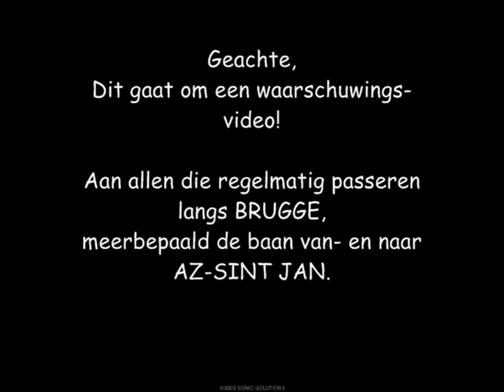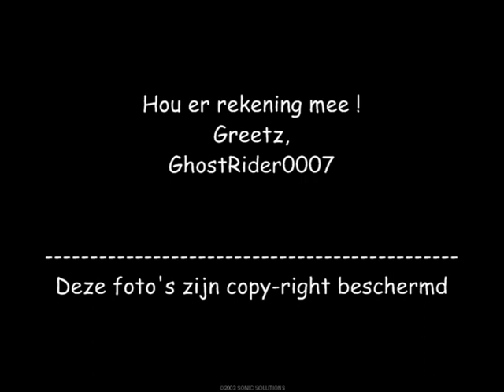Flitspalen Brugge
De nieuwe locaties van de flitspalen, van en naar AZ-Sint Jan te Brugge